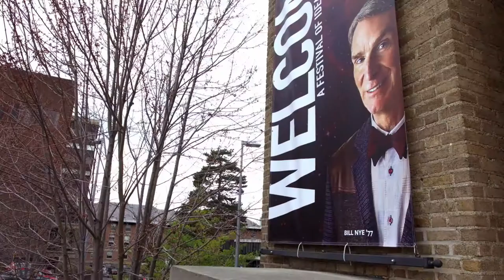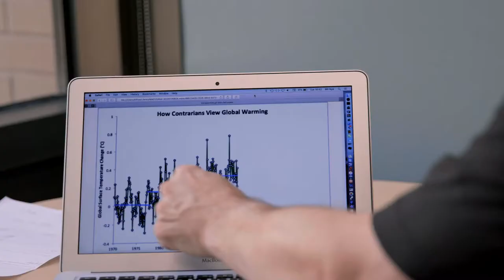Bill Nye Science Guy trailer 1080p Hd 71